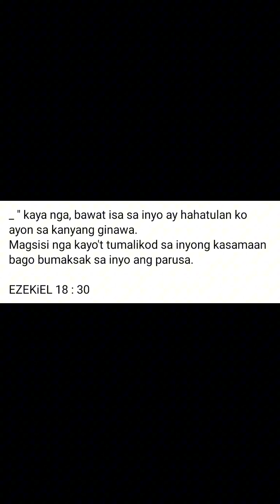Ok lang talaga ah,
boundery nanaman